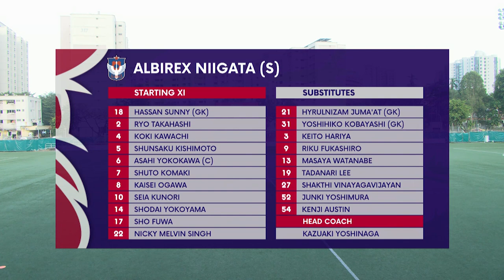Three goals, three points | 2023 SPL: Albirex vs Young Lions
Date: 25 February 2023
Venue: Jurong East Stadium
Score: 3-0 (Shuto Komaki 34', Asahi Yokokawa 52', Koki Kawachi 88')